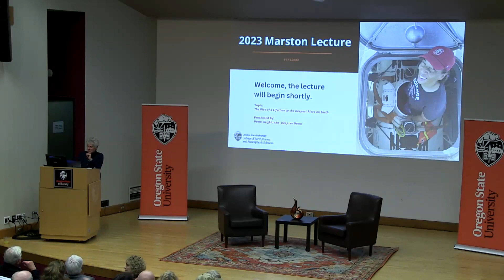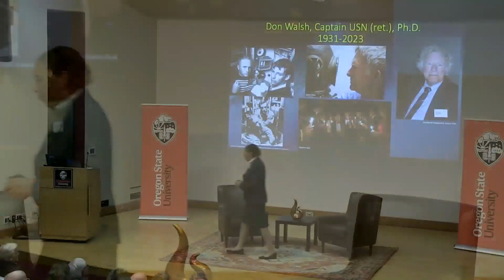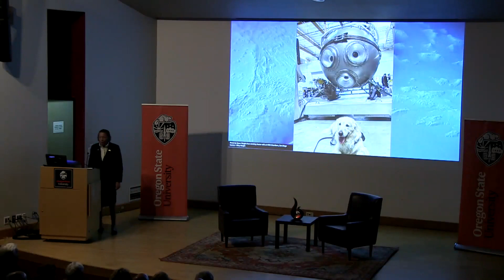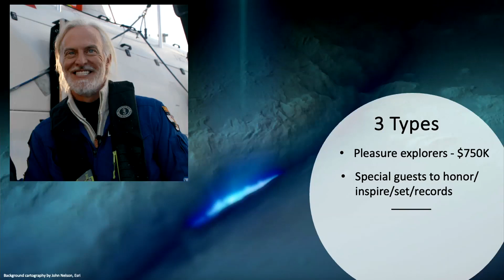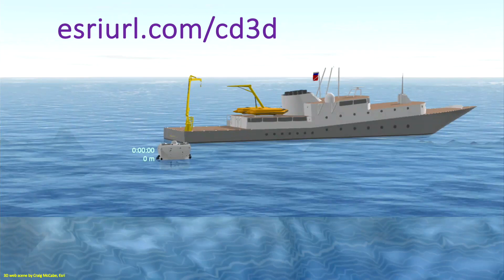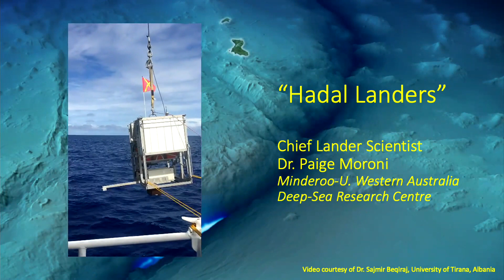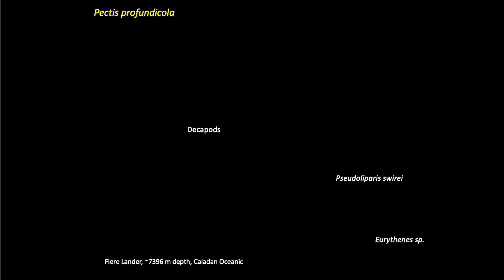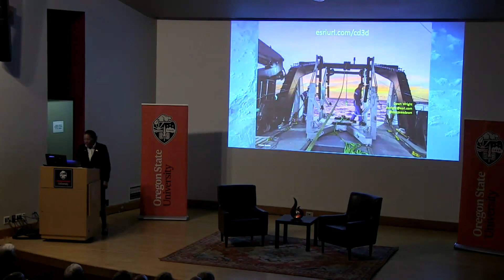2023 Marston Lecture The Dive of a Lifetime to the Deepest Place on Earth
Speaker: Dawn Wright a.k.a. "Deepsea Dawn”

Talk summary: In the summer of 2022, Dawn Wright became the first Black person of any gender to dive to the deepest spot on the entire planet - Challenger Deep - in the western Pacific Ocean, in collaboration with Victor Vescovo and his Caladan Oceanic team. During this lecture, Dawn will talk about this dive—including the geospatial and imaging technologies used on the dive, discoveries from mapping this part of the world in history-making detail, and implications of discoveries for future ocean science.

Dawn Wright is chief scientist of Esri and a courtesy professor of geography and oceanography at Oregon State University. Esri is the global market leader in geographic information system (GIS) software, location intelligence, and mapping. With expertise in ocean informatics and geographic information science, Wright has authored 130+ articles and five books. She contributes to influential boards like the U.S. National Academy of Sciences Ocean Studies Board and is an elected member both the US National Academy of Sciences and the National Academy of Engineering. Dawn Wright holds a Ph.D. in physical geography and marine geology from UC Santa Barbara and an M.S. in oceanography from Texas A&M. Her impact spans academia, research, and scientific leadership, making her a pioneer in oceanic exploration and diversity in science. She has been featured as a LEGO minifig and in a set of trading cards!